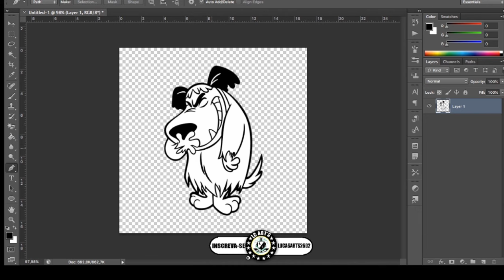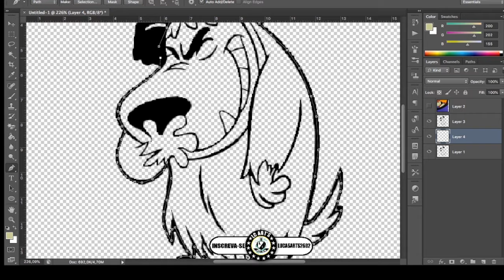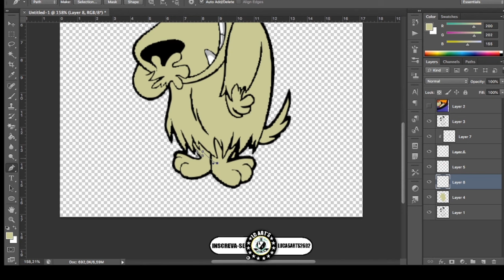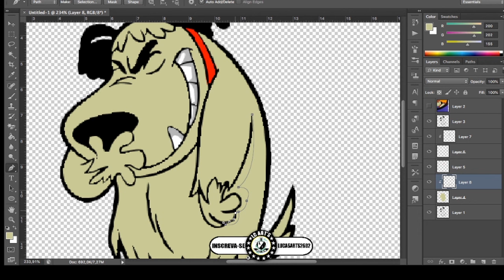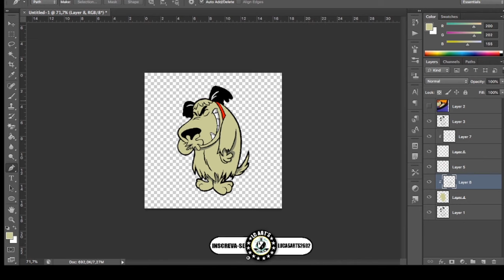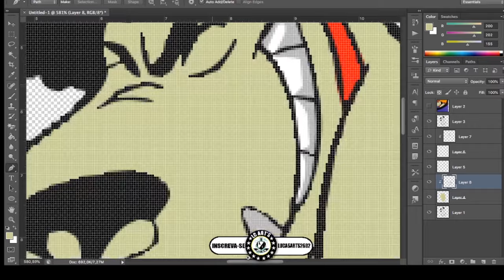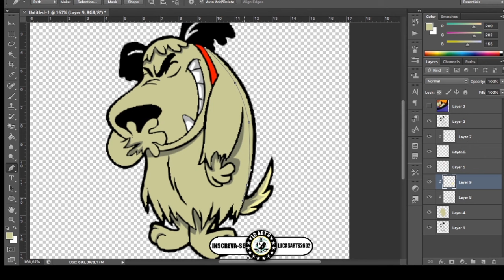FIZ UM ADESIVO DE CORTE PARA UM CLIENTE!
ESSE É UM TRABALHO SIMPLES DE CRIAÇÃO DE ARTE, PARA TIRAGEM DE MOLDE PARA ADESIVO DE CORTE!

Então segue ai o vídeo!